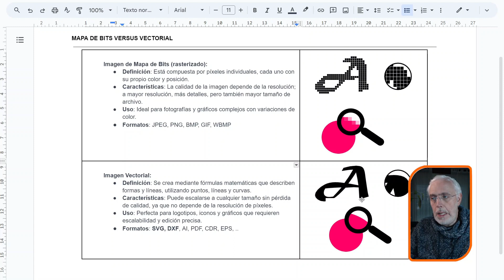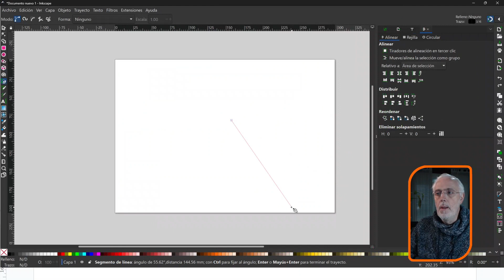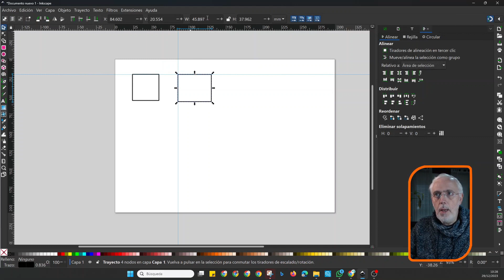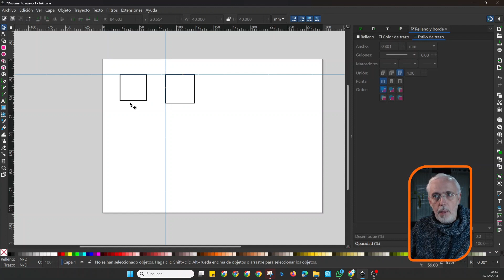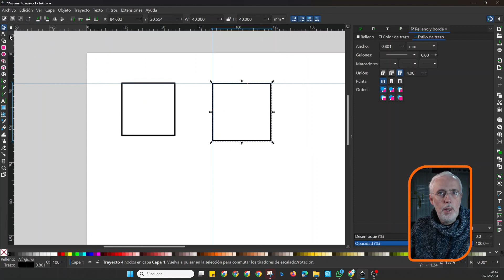Mapa de Bits vs Imagen Vectorial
En este vídeo, explicaremos la diferencia entre una imagen  mapa de bits o rasterizada y una imagen vectorial.  Es importante entender las características y diferencias entre estos dos formatos de imagen.